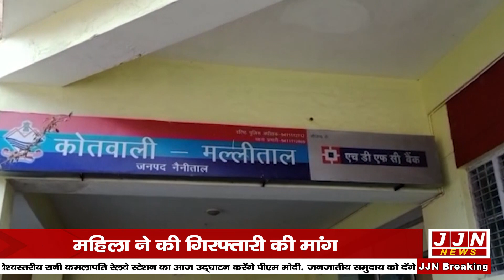नैनीताल मे दो पक्षों के बीच मारपीट , पुलिस से जल्द गिरफ़्तारी की मांग || JJN News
JJN News Nainital,
JJN News,